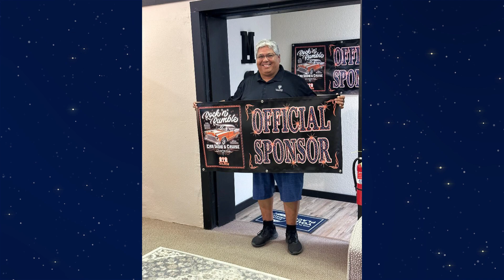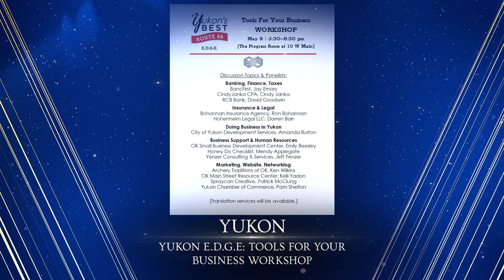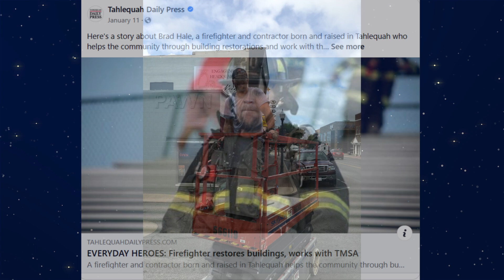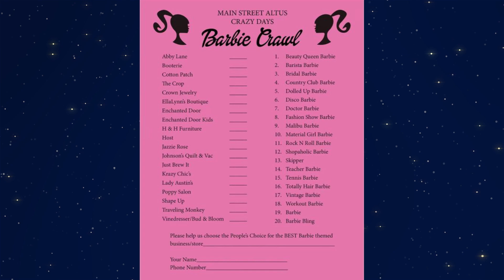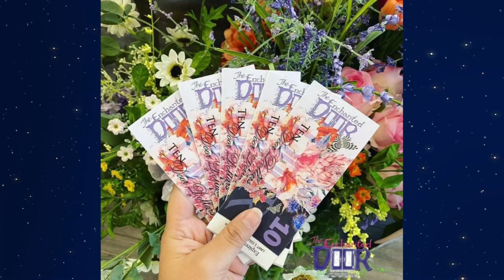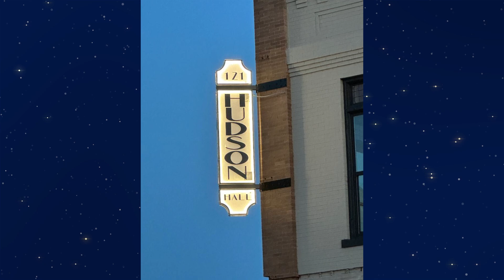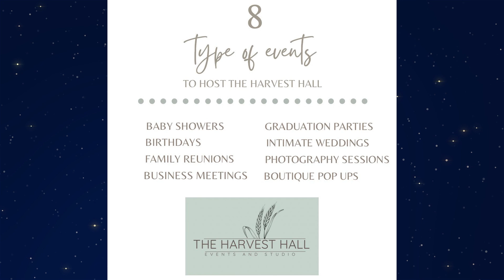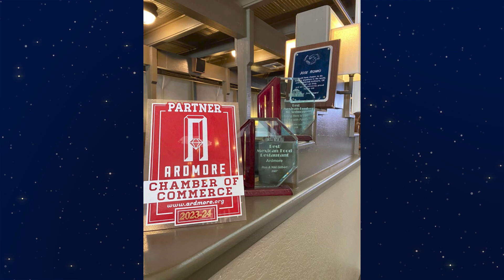Oklahoma Main Street 2024 Awards Banquet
Each year, the Oklahoma Main Street Center hosts an awards banquet to acknowledge the accomplishments of local Main Street programs. Through 25 categories, they recognize outstanding volunteers, businesses and improvements in local historic commercial districts throughout Oklahoma. These awards showcase the enthusiasm, creativity and responsibility toward increasing revenue and creating jobs for their local Main Street business districts.

Learn more about the Main Street Program: okcommerce.gov/mainstreet